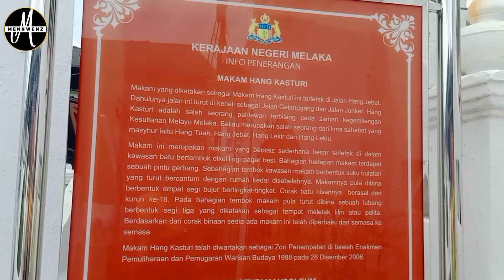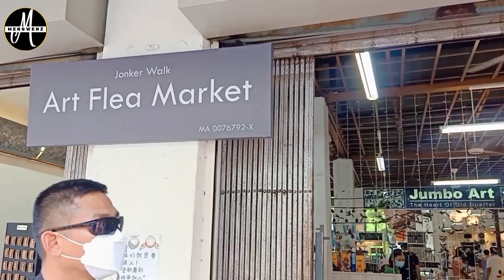Suasana Jongker walk pada waktu siang /hari biasa.